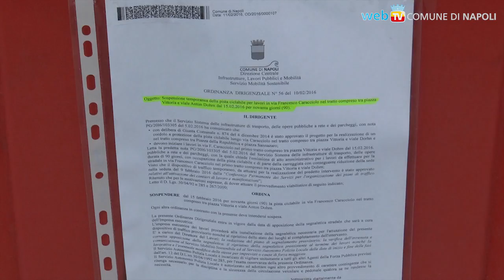Si posa la pietra lavica per la ciclabile sul lungomare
1.100 metri di pietra lavica etnea per il nuovo cordolo in via caracciolo: i lavori termineranno entro la fine di maggio.